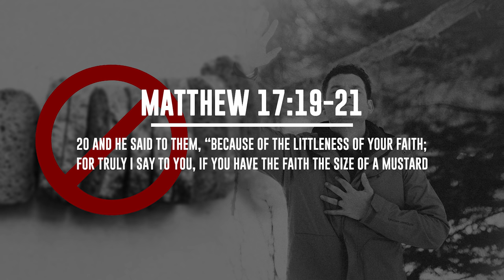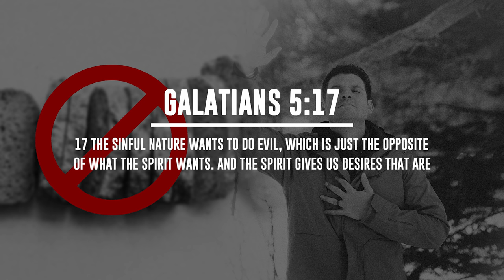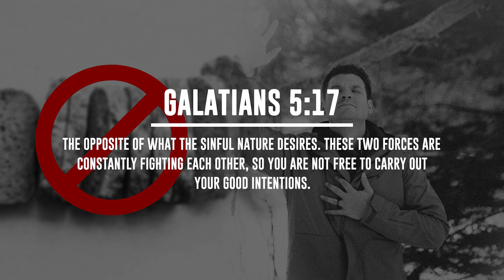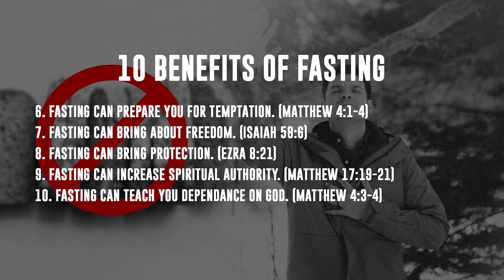10 Benefits of Fasting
On this edition of Moment of Truth, David Diga Hernandez shows you 10 Benefits of Fasting.

For more free teachings like these, sign up to my emailing list by clicking